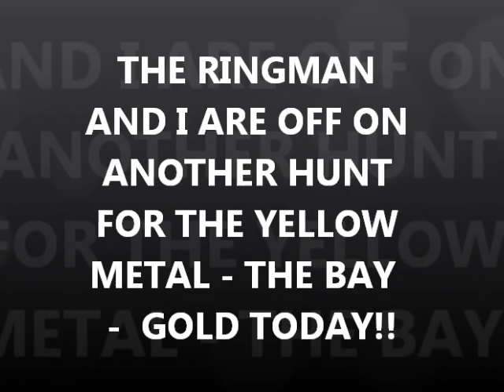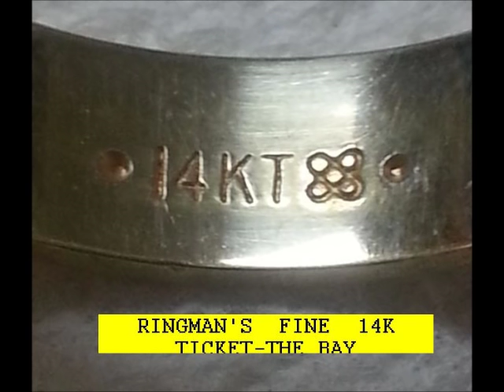MAY 7TH - Ring in the Scoop - Gold Toooo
good luck to everyone - stand by

.1) New 8" T-rex S/S scoop.
Stealth scoops by Sunspot Tooling in Mi.